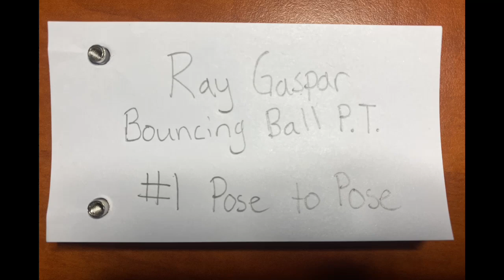Pencil Test Bouncing Ball